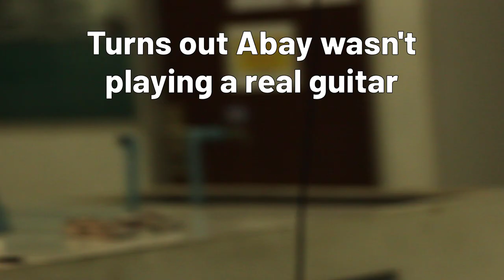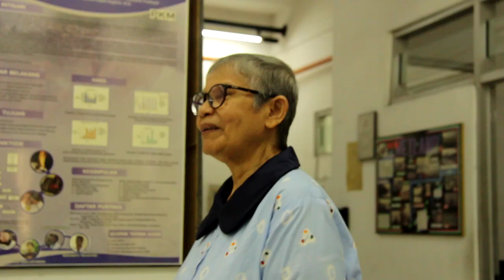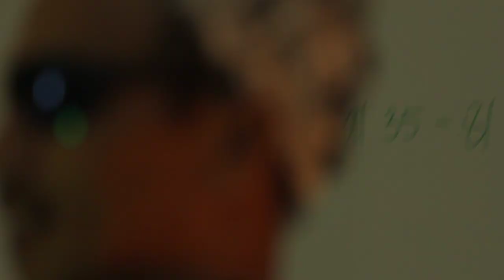Bloopers, Outtakes, and Notes: The Lab of Ecology and Conservation is Stuck in the Middle of Nowhere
You've hopefully seen the original video (if not, watch it so feast now on the sights and sounds of making it, including the many takes of Aldi running—was it cruel to make him run so much? Only Stanley Kubrick knows—arguments between Joaquim and Lelly, Joaquim yelling directions at the faux musicians, and a note here and there on the creative decisions we made while filming.

LABORATORY OF ECOLOGY AND CONSERVATION CAST
Akbar Reza
Andhika Puspito Nugroho
Mukhlish Jamal Musa Holle
Siti Nurleily Marliana
Suwarno Hadisusanto
Tjut Sugandawaty Djohan
Tukijan

STUDENT CAST
Della Putri Syalom
Muhamad Afnisa'a Rozaqi
Muhammad Aldi Gusman
Novella Arrdea

SHOT, DIRECTED, AND EDITED BY
Joaquim Baeta

PRODUCED BY
Siti Nurleily Marliana

MADE WITH THE KIND SUPPORT OF
ghostwheel

MUSIC
"Middle of Nowhere" by The New Valleys,

This video is free to download and reuse from the Scenoptica